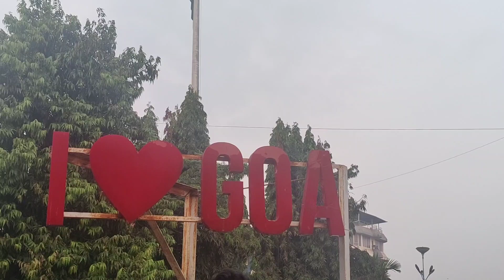Goa With Family | Parasailing | Banana Ride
Goa with family
parasailing
water sports